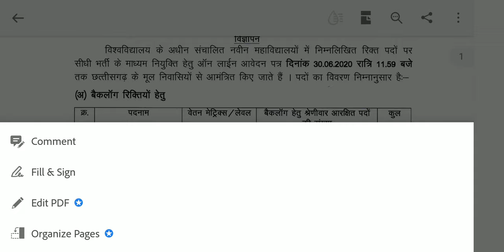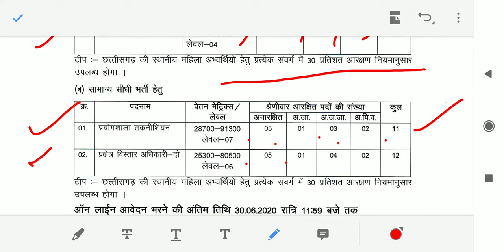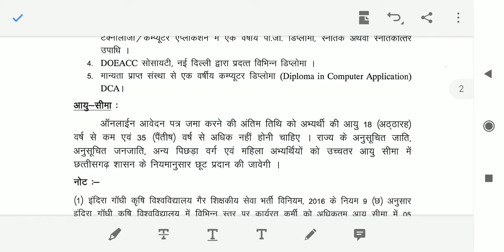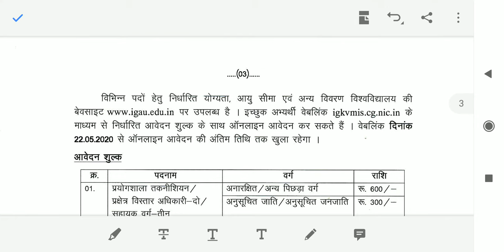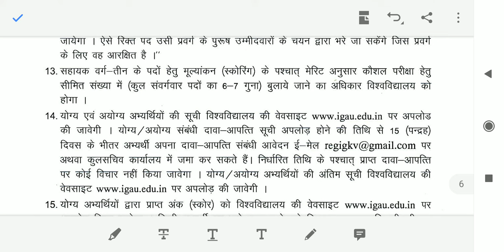IGKV Raipur Recruitment 2020 | Indira Gandhi Krishi Vishwavidyalaya Raipur | Rojgar Samachar |SK Edu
IGKV Raipur Recruitment 2020 | Indira Gandhi Krishi Vishwavidyalaya Raipur | Rojgar Samachar | SK Education